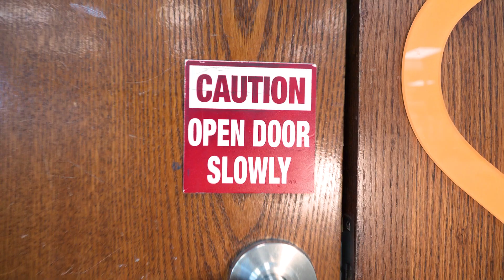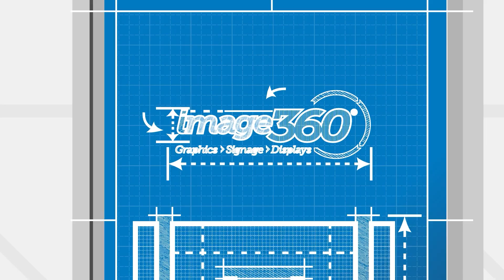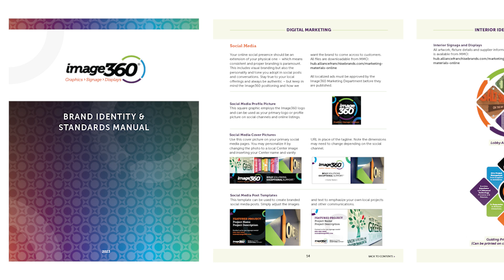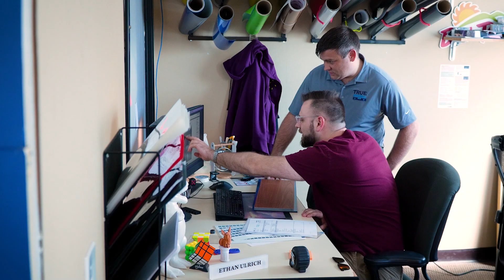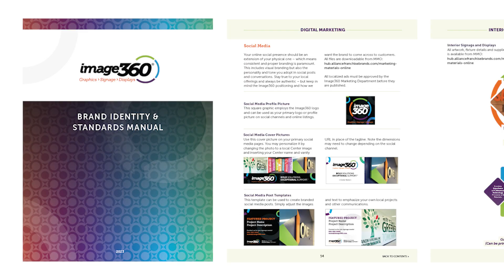New Brand Snack Episode: Bold Branding and Sweet Success with Image360!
In this exciting new episode of Brand Snack, our host Emmanuel Trenche takes you on a cross-country journey to visit Image360’s headquarters, a standout in the custom graphics, signage, and displays industry. Join us for a 10-minute break filled with engaging discussions and delicious snacks as we dive into the world of bold branding and exceptional support.

🌟 The Beginning: Discover the story behind Image360's 2013 inception, creating a brand offering a 360-degree approach to client needs, from quick turnarounds to consultative solutions.

🔍 The Power of the Logo: Learn how Image360's bold, vibrant logo symbolizes movement and dynamic solutions. The circular design and colorful arrows reflect their full-circle service and innovative approach.

💪 Bold Solutions, Exceptional Support: Jessica shares how every detail of Image360's brand—from striking fonts to a compelling tagline—reinforces their dedication to client success and excellence.

🌐 Consistent Branding: Explore how Image360 maintains brand consistency across 130+ locations, balancing cohesive presence with local creativity. Discover the importance of brand guidelines in empowering franchisees while safeguarding identity.

🔑 Strategic Branding Insights: Image360's journey highlights the power of strategic branding and execution. Their ability to infuse their brand into every aspect of operations sets a standard for excellence.